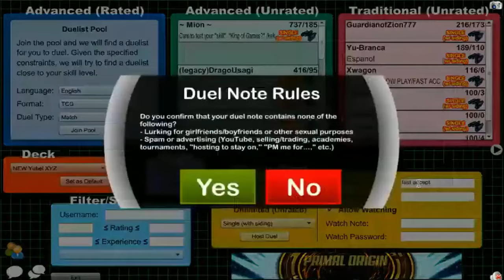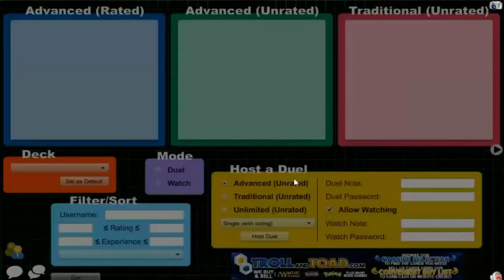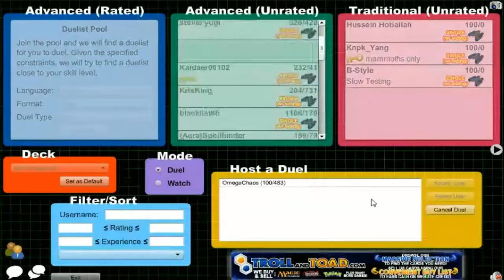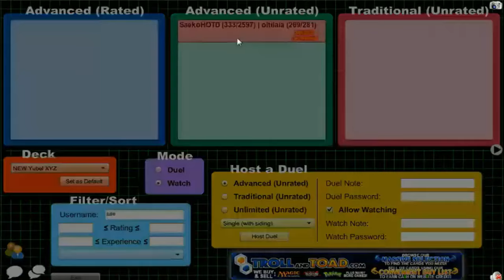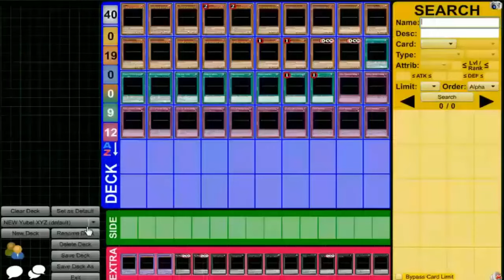Vitamin Y Livestream: December 12, 2015 (12/12/15) {feat. 4evrEpic}